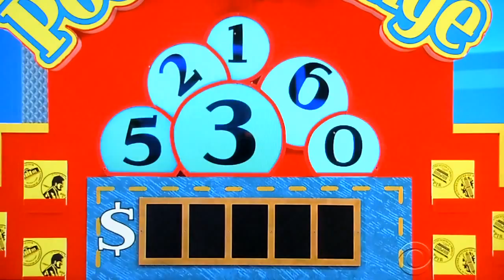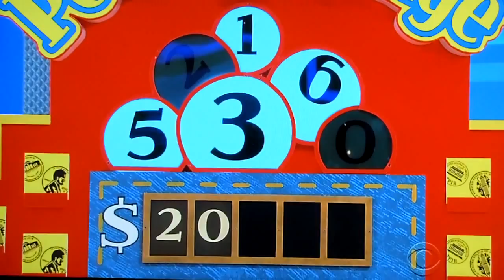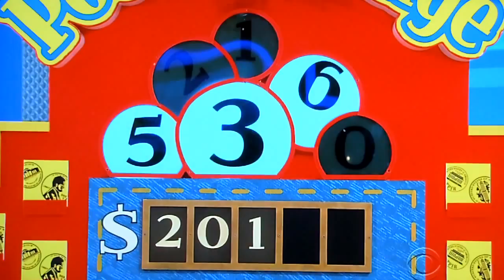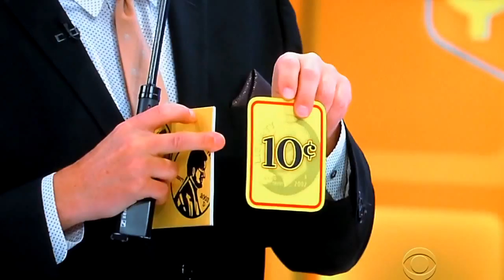The Price is Right - Pocket Change - 12/8/2014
Pocket Change is Played